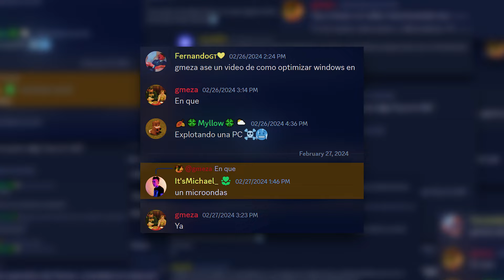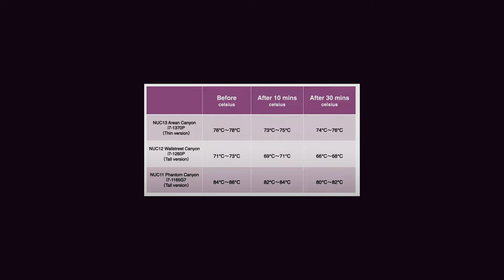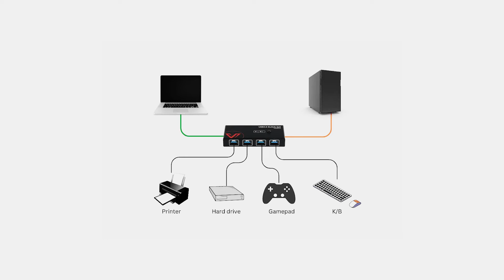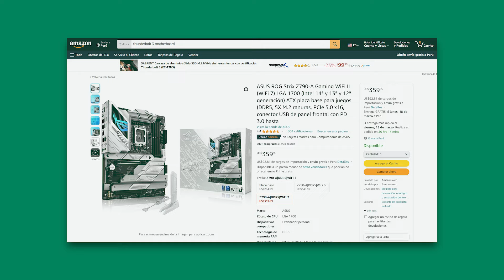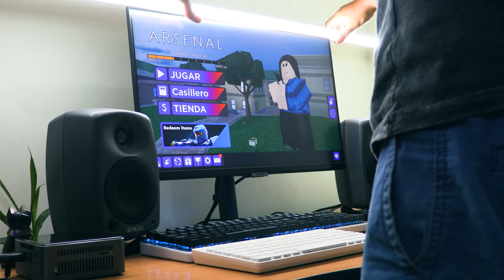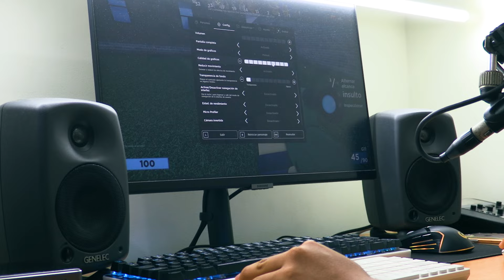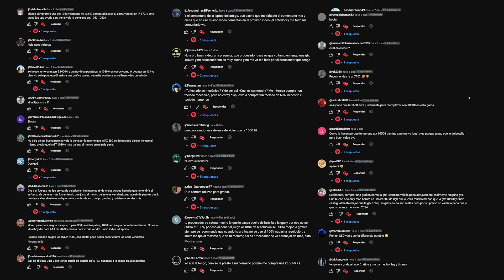El SECRETO de las MINI PC BARATAS: INTEL NUC 2024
En este video revisamos la intel nuc 7 de core i5 ( nuc7i5bnh ), un mini pc gamer calidad precio para 2024 que además tiene un importante puerto misterioso que convierte a esta mini pc en una computadora para juegos que tal vez puede ser mejor que una pc gamer de escritorio.

El Mini PC Calidad-Precio del 2023 | Geekom AS 6 Compre EL MINI PC mas BARATO y POTENTE (Es Perfecto) $2000 Mini PC (4080 Super) 🔥Mini PC con i7 12650H de 10 núcleos + 32Gb + 1Tb + Wifi 6E, hasta 8K🔥Geekom MINI IT12 Compré el Mini PC Intel MÁS PEQUEÑO y BARATO de AliExpress El portátil 100% LINUX TOP 5 MEJORES MINI PC GAMING 2024 CALIDAD PRECIO PARA COMPRAR!! 🚀 ¡TOP 5 MINI PC GAMERS CALIDAD-PRECIO de ALIEXPRESS en 2024! El mini PC “made in China” más extraño del mundo ¿Mejores Mini PC Low Cost? Los NUEVOS Intel Alder Lake N97 ¿Quien COMPRA ESTO? Intel NUC 13 Pro SUPER PC de AMD alquilado vs Mini PC AMD Chino | Resultados BRUTALES En este video analizo el Geekom AS 6, un Mini PC muy bueno por el precio, pero que me hizo pensar sobre el problema de los MINI PC de la actualidad.
Si buscas un PC que no ocupe mucho espacio, fácil de llevar contigo y cuyo principal propósito sea trabajar, algo como el Geekom AS 6 es una excelente opción. Sin embargo, sigue siendo una peor alternativa que consolas portátiles como la Steam Deck o ROG Ally.